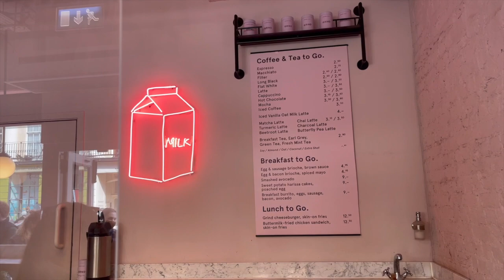Weekly Vlog: H&M Spring Haul & New In Make Up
Trinny London
Bareminerals Concealer: (Medium 7)
Charlotte Tilbury Medium Pillow Talk Lip Liner
Pretty Lavish Dress
Riverisland Trench
H&M Unboxing:
Black Midi Tie Front Dress
Black Floral Midi Dress
Dark Sage Chino Trousers
Linen Trousers
Broderie Anglaise Shirt Dress
Pleated Maxi Skirt
White Blazer
Leopard Midi Dress
White Tie Mini Shirt Dress
Black Mini Wrap Dress
Braided Shopper Bag
Black Jeans
Broderie Blouse